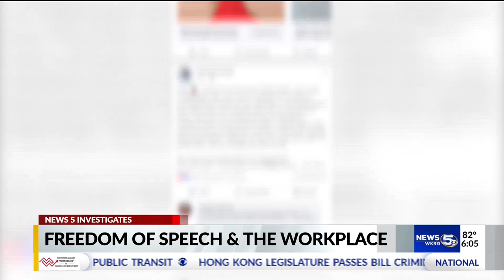VIDEO: Freedom of Speech in the workplace